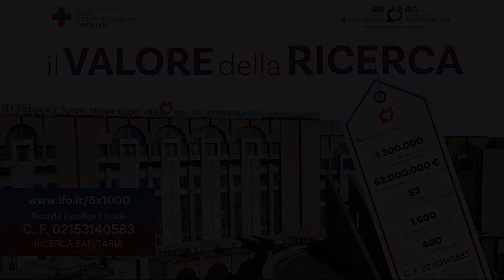Quali sono i fattori di rischio per i tumori dell’orofaringe?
Ce lo spiega Maria Gabriella Donà, ricercatrice del San Gallicano.